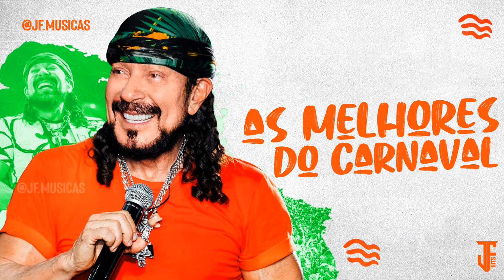Bell Marques - Seleção Especial de Carnaval 2024 (Só As Melhores)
Se você é proprietário do conteúdo acima e não autoriza a sua reprodução neste canal, envie-nos um e-mail para:  e o vídeo será removido de imediato!